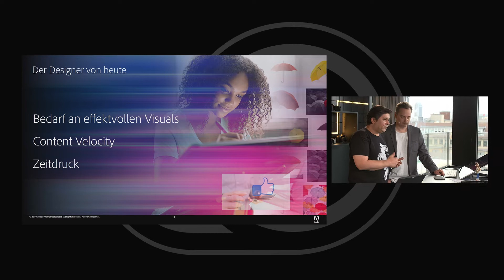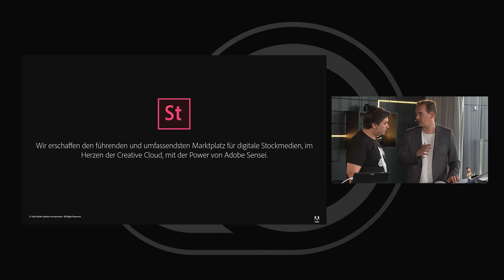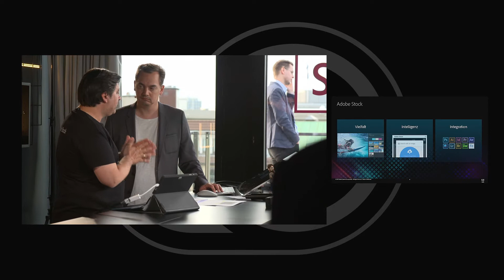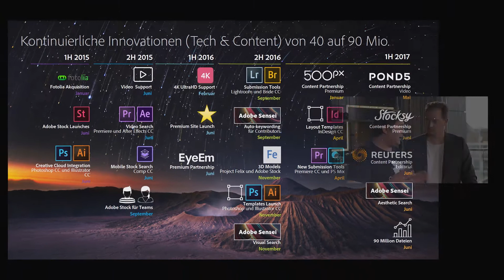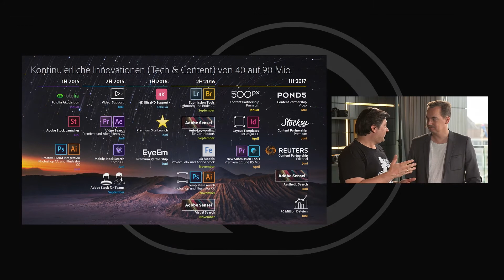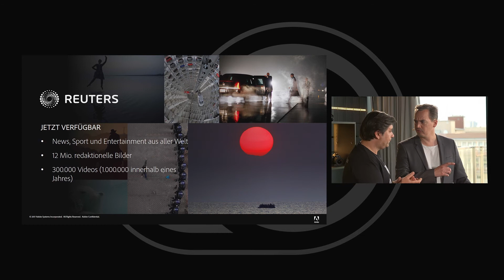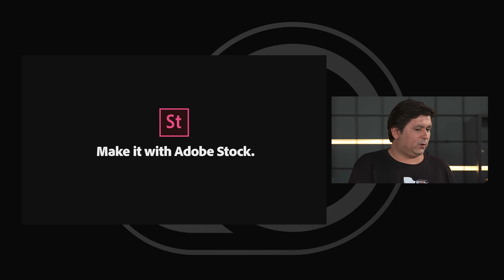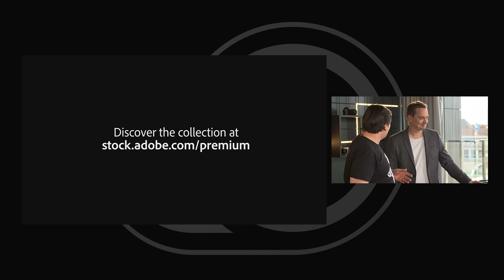AdobeStockNacht 2017 – Adobe Stock. Das ist Neu. (3/10) | Adobe DE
Sven Doelle und Murat Erimel stellen dir in diesem Video die Neuerungen von Adobe Stock vor und fassen zusammen was sich in Zukunft alles bei Adobe Stock ändern wird.  Außerdem verraten Sie dir wie du von den Updates profitieren kannst.